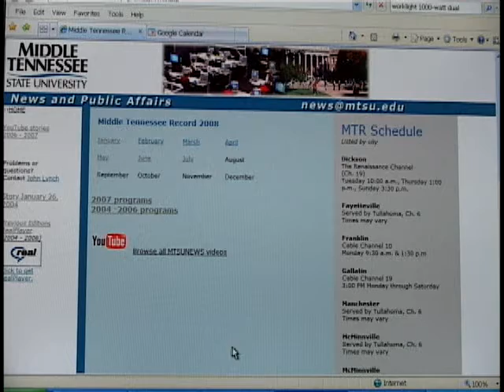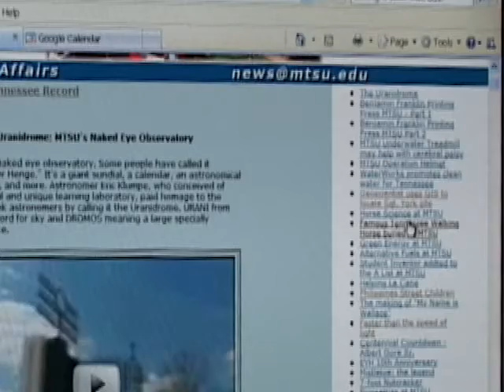MTR turns 100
Middle Tennessee Record stories have been posted on YouTube since July 2007. In that time more than 100 videos have been posted, and these have been viewed more than 60-thousand times.